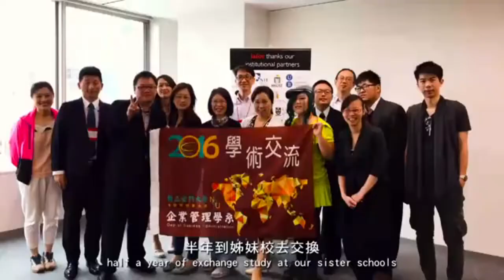企業管理學系Department of Business Administration